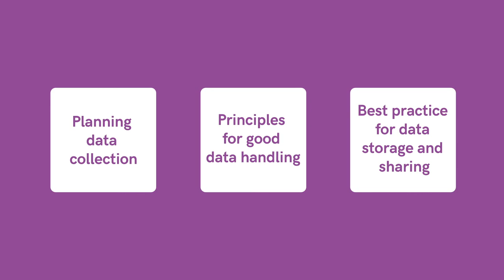Data Tree: Overview Module 2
An animated overview of what you will learn in Module 2 of the Data Tree free online course in data management, produced by the Institute for Environmental Analytics and funded by NERC